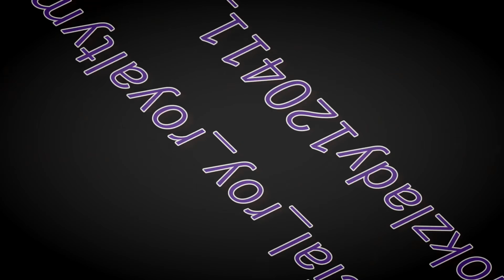its on roy ft charylokz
used nonprofit. its on, hip hop, rap, bay rap, hyphy, roy, chary, charylokz, royalty mob